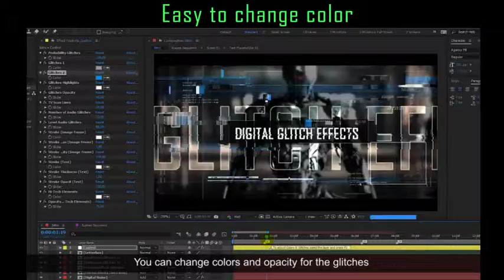Cyberpunk Intro | After Effects template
Created: 31 May 16
Universal Expressions: Yes
Length: 1:03
Resolution: 1920x1080
File Size: 207MB
Media Placeholders: 20
Text Placeholders: 20
Category: (openers)

Description: The project was updated. Digital Glitch effects and distortions. Hi-tech design. You can create opener or trailer (for broadcast design or YouTube channel) No Plugins required. 100% After Effects Sound Glitch effects included. Easy to use. Just add your Images Videos and change or remove text. 20 Media Placeholders. Flexible settings. Easy to change color Modular structure allows you to change the duration for sync with other music. included. Music is not included in the project, but you can purchase from Fonts are not included in the project, but the project contains a text file with links. If you have...